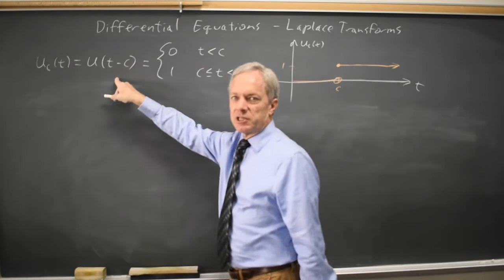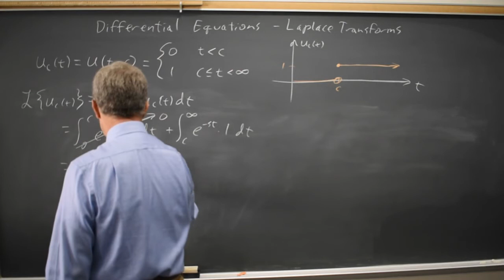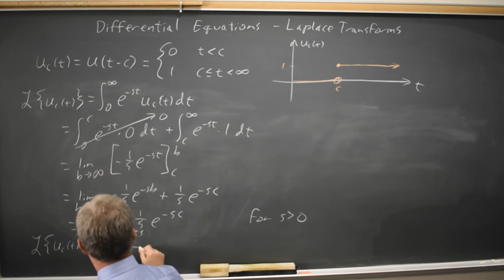Laplace transform of unit step function u(t - c)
Differential Equations, not SAT.

I use the definition of the Laplace Transform to find the transform of the Heaviside function or unit step function, usually denoted u(t - c).